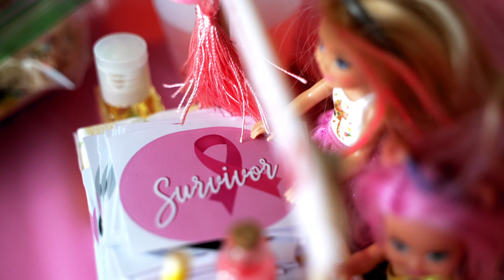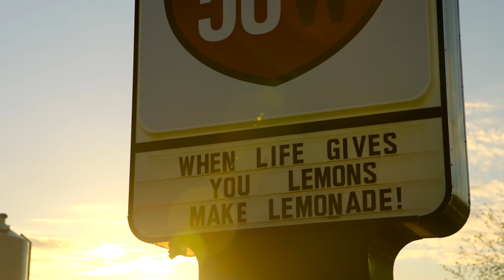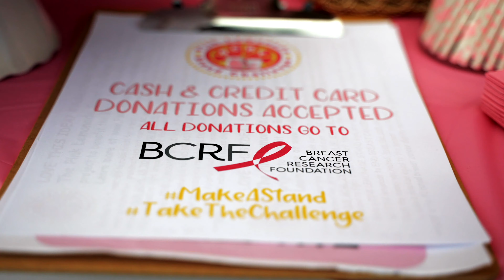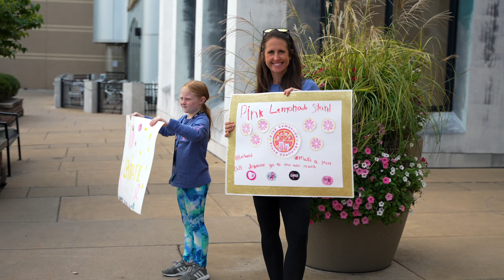Jon Flood Demo Reel 2022